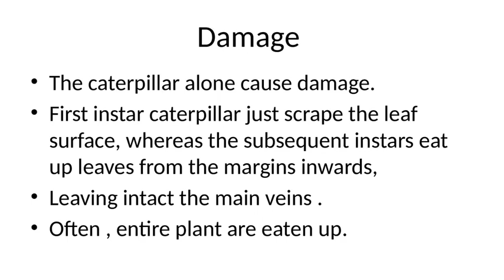Cabbage caterpillar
Study Time RKX1